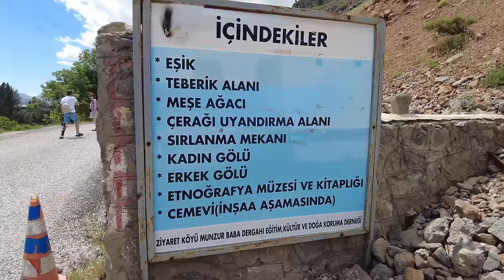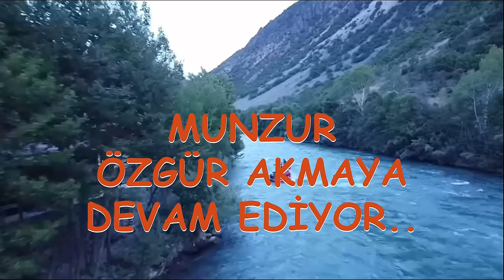Tunceli Munzur Gözeleri Dersim coğrafyası Munzur Baba Efsanesi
Tunceli Munzur Gözeleri mutlaka görmeniz gereken bir coğrafya. Endemik bitki örtüsüyle, yabani hayvan yaşamının özgürce yaşamıyla zengin bir bölge. Efsaneler şehrini ve en önemlilerinden biri olan meşhur Munzur Baba efsanesini kaynağında görebilirsiniz. Doğa ve nehir halen bakir. Munzur özgür aksın